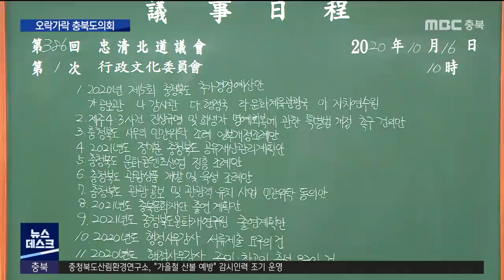전두환 동상 철거 또 '글쎄'..오락가락 도의회ㅣMBC충북NEWS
옛 대통령 별장인 청남대에 있는
전두환 노태우 동상 철거를 위한
조례 제정이 또 미뤄졌습니다.
 어제는 더이상 미룰 일이 아니라며
오늘 중 발빠른 처리를 장담했었는데,
하루 만에 말을 바꿨습니다.

 일명 청남대 전두환 노태우 동상
철거 조례안을 처리하겠다던
충북도의회 행정문화위원회.

 갑작스런 긴급 회의로
개회는 한 시간이 늦어졌고,

 이 과정에서 조례안은
결국 상정 안건에서 또 빠졌습니다.

"충청북도의회 임시회 제1차 행정문화위원회를 개회하겠습니다."

 바로 어제 충북도의회 대변인이
더는 질질 끌 사안이 아니라며
직접 이번 회기 처리를 공언하더니,

 허창원 충청북도의회 대변인(어제)
"도민들의 의견을 충분히 들었고, 종합해서 상임위에서 상의해서 안을 만들어서 그것을 본회의에 올리겠다."

 해당 상임위가 이런 도의회의 공식 입장을
하루 만에 정반대로 뒤집은 겁니다.

 어젠 모든 준비가 다 됐다더니,
오늘은 시간이 더 필요하다고 말을 바꿨습니다.

임영은 / 충청북도의회 행정문화위원장
"잘못 제정했을 때 또다른 법적인 부분이 야기가 될 수 있는 그런 부분을 저희 위원님들이 발견을 했어요. 그래서 이것은 조금 더 신중히 검토를 해야하지 않겠느냐..."

 청남대에 전두환 노태우 동상 설치를
강행했다가 5년 만에 자진 철거를
해야 하는 충청북도의 난처한 입장과
입김이 반영된 것으로 보입니다.

 이 때문에 소관 상임위의 입장 번복을 두고,
충북도의회가 충북도청 산하 기구냐는
자조성 내부 비판이 나오기도 했습니다.

이상식 충북도의원(조례안 대표발의)
"심사는 (의회의) 고유 권한입니다. 때때로 집행부가 개입하여 의원들의 의사를 방해하고 있습니다. 의회 민주주의를 짓밟고 있는 것입니다."

 충북도의회 행정문화위원회는
구체적인 추후 일정도 내놓지 않은 가운데,

 지난 5월 자진 철거하겠다던 충청북도는
도의회가 안 움직여서
자신들도 움직일 수 없다고 밝혔습니다.
 MBC뉴스 심충만입니다.(영상취재 허태웅)